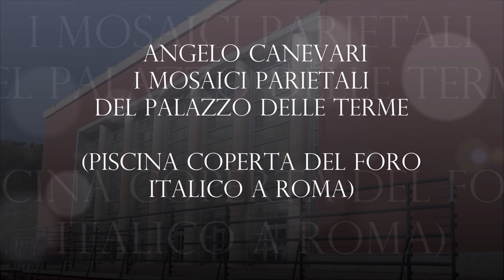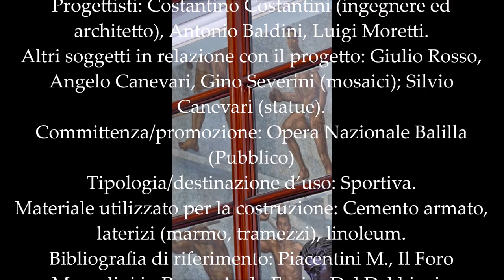Mosaici parietali del Palazzo delle Terme Wall mosaics realized on cardboards by Angelo Canevari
Angelo CANEVARI
(Viterbo, 1901 – Roma, 1955)
 I mosaici parietali del Palazzo delle Terme (Piscina coperta del Foro Italico a Roma)
su disegni di Angelo Canevari  e realizzati  dalla Scuola Mosaicisti del Friuli
 Wall mosaics realized on cardboards by Angelo Canevari and made by the Mosaic School of Friuli

Denominazione ufficiale dell’edificio: PALAZZO DELLE TERME
Localizzazione: Complesso Foro Italico (ex Foro Mussolini), piazza Lauro de Bosis (via Leopoldo Franchetti), Roma.
Destinazione originaria dell’edificio: Piscina olimpionica, uso sportivo.
Date principali: 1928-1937 (inizio-fine costruzione), 1960(ampliamento)
Progetto assegnato con: Incarico diretto.
Progettisti: Costantino Costantini (ingegnere ed architetto), Antonio Baldini, Luigi Moretti.
Altri soggetti in relazione con il progetto: Giulio Rosso, Angelo Canevari, Gino Severini (mosaici); Silvio Canevari (statue).
Committenza/promozione: Opera Nazionale Balilla (Pubblico)
Tipologia/destinazione d’uso: Sportiva.
Materiale utilizzato per la costruzione: Cemento armato, laterizi (marmo, tramezzi), linoleum.
Bibliografia di riferimento: Piacentini M., Il Foro Mussolini in Roma. Arch. Enrico Del Debbio, in ARCHITETTURA, febbraio 1933, fascicolo II, pp. 65-75
foto e filmato di
Luigi Manfredi
20 Novembre 2022